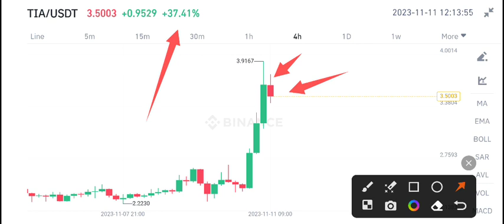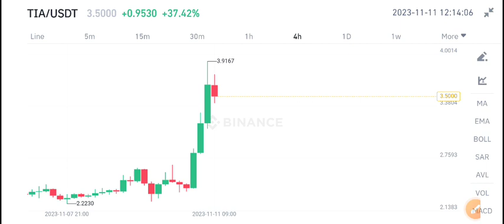Celestia News Today! Celestia TIA Price Prediction